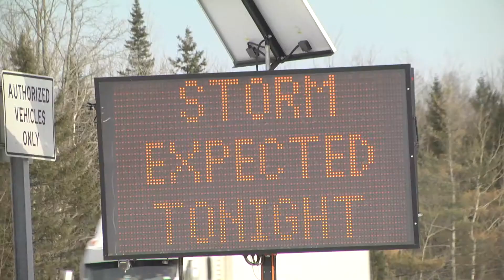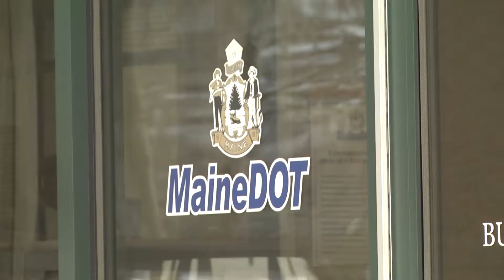CREATIVE DOT MESSAGE BOARDS